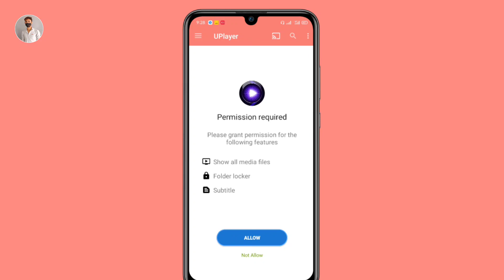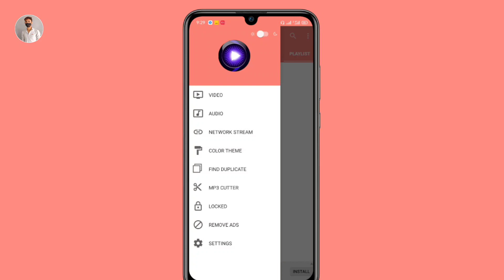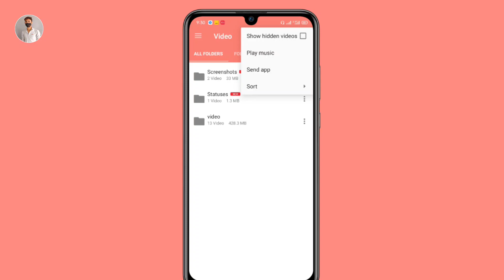Video Player All Format App Kya hai or kaise Use kare